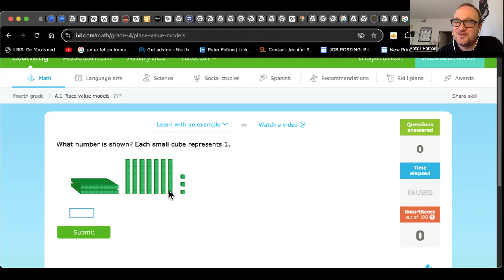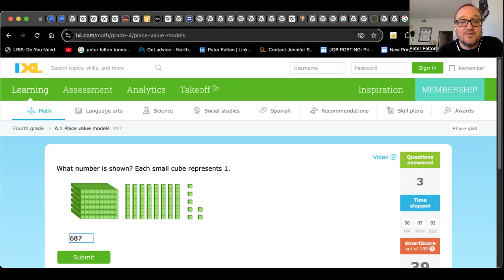Peter Felton Sample IXL.com Online Lesson (4th Grade Place Value Math Exercises)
In this video, using several example math exercises showcased on IXL (with the three letters together being appropriately pronounced "I excel").com, I show and describe to viewers a detailed verbal break down of different mathematical-quantitative concepts for Place Value in both whole numbers and electronic-online visual diagrams.